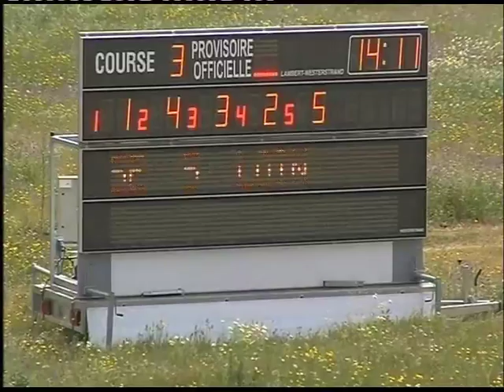20190325 Khemisset 3